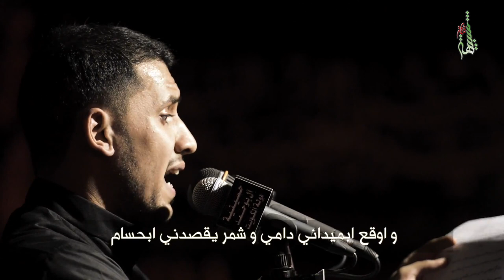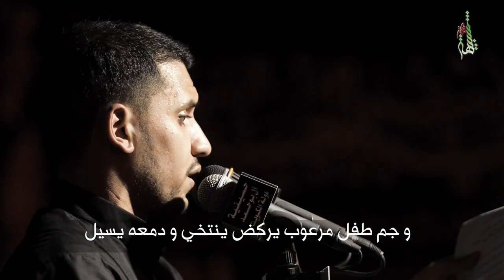الملا علي بوحمد - من تفقدوني